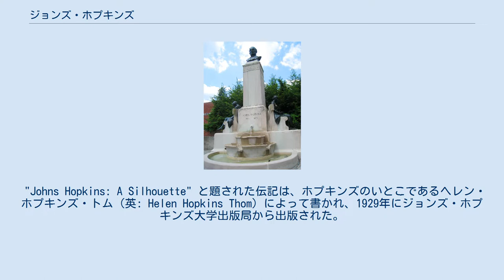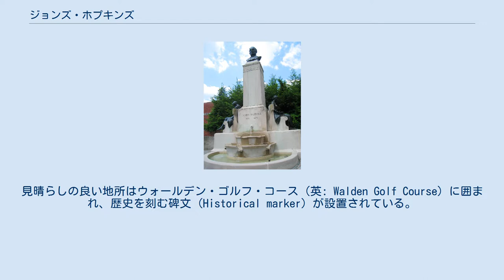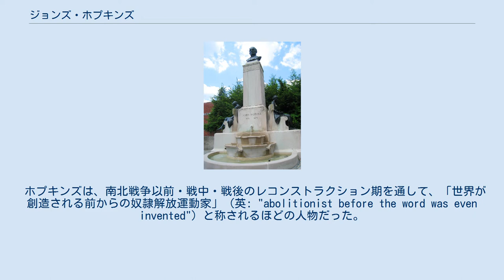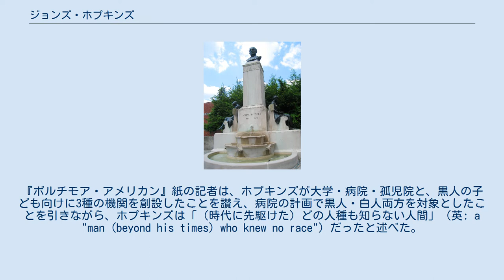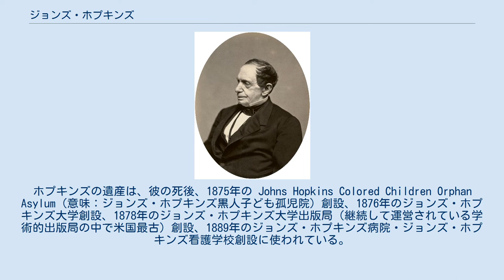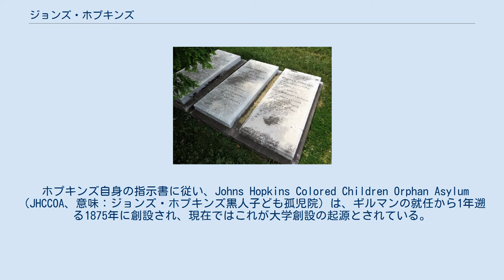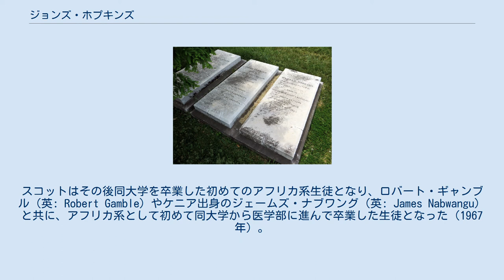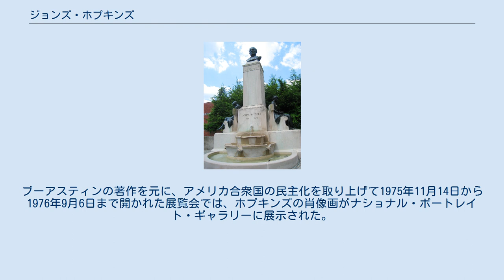ジョンズ・ホプキンズ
ジョンズ・ホプキンズ大学
ジョンズ・ホプキンズ（英: Johns Hopkins、[dʒˈɒnz] [hˈɒpkɪnz]、1795年5月19日 - 1873年12月24日）は、アメリカ合衆国の起業家、奴隷制度廃止運動家で、19世紀のメリーランド州ボルティモアで活動した篤志家である。
 ホプキンズの遺産は2分され、それぞれ彼の名を冠した、ジョンズ・ホプキンズ病院、ジョンズ・ホプキンズ大学（ジョンズ・ホプキンズ看護学校、ジョンズ・ホプキンズ大学医学部、ジョンズ・ホプキンズ・ケアリー・ビジネス・スクール、ジョンズ・ホプキンズ・ブルームバーグ公衆衛生大学院などの学部を含む）の設立に用いられた。
 "Johns Hopkins: A Silhouette" と題された伝記は、ホプキンズのいとこであるヘレン・ホプキンズ・トム（英: Helen Hopkins Thom）によって書かれ、1929年にジョンズ・ホプキンズ大学出版局から出版された。
 ホプキンズは1795年5月19日に生まれた。
彼はメリーランド州クロフトン出身の父サミュエル・ホプキンズ（英: Samuel Hopkins、1759年 - 1814年）と、ヴァージニア州ラウドン郡出身の母ハンナ・ジャンニー（英: Hannah Janney、1774年 - 1864年）の間に生まれた11人きょうだい（息子6人・娘5人）のひとりだった。
ホプキンズ家は、アナランデル郡に500エーカー (2.0 km2)のタバコ農園・ホワイトホール（英: Whitehall）を保有し、そこで生活していた。
彼のファーストネームは同名の祖父から引き継いだものだが、これは元々ホプキンズの曾祖母に当たるマーガレット・ジョンズ（英: Margaret Johns）が、ジェラルド・ホプキンズ（英: Gerard Hopkins）と結婚したために生まれた複合姓だった。
 ホプキンズ家はクエーカーの家庭だった。
1807年には、「健康な体を解放し、農園に残って出来る限り働く人々を労れ」とする地元キリスト友会の布告に従って奴隷を解放した。
11人きょうだいの上から2番目だった12歳のホプキンズは、農園で働くために学校を中退する羽目になった。
ホプキンズは1806年から1809年にかけて、現在のメリーランド州デイヴィッドソンヴィルにあったアナランデル郡フリー・スクールに通っていたと考えられている。
 1812年、17歳になったホプキンズは、実家の農園を離れて、おじジェラルド・ホプキンズがボルティモアで営む卸売業を手伝い始めた。
おじ一家と暮らすうち、ホプキンズはいとこのエリザベスと恋に落ちたが、いとこ同士の結婚はクエーカーのタブーでもあり、2人は一生独身を貫いた。
 裕福になったホプキンズは、人生を通じて、また死後もその遺志として、自らの大家族を養い続けた。
彼はエリザベスに家を贈り、彼女の側も1889年に亡くなるまでこの家に住み続けた。
 ホワイトホール農園は、現在のメリーランド州クロフトンに存在する。
ここに建っていたホプキンズ家の建物は、復元されてリーデル・ロード（英: Riedel Road）に隣接するジョンズ・ホプキンズ・ロードに建てられている。
見晴らしの良い地所はウォールデン・ゴルフ・コース（英: Walden Golf Course）に囲まれ、歴史を刻む碑文 (Historical marker) が設置されている。
 ビジネスを始めたホプキンズにとって最初期の成功は、おじが米英戦争で留守の間に店を任されたことで訪れた。
おじと7年間働いた後、ホプキンズは同僚のクエーカー、ベンジャミン・ムーア（英: Benjamin Moore）と共同事業を行うようになっていた。
この共同事業は3年で頓挫したが、多額の資産を溜め込もうとするホプキンズにムーアが反感を持ったためとも言われる。
 ムーアとの共同事業を解消したあと、ホプキンズは1819年に、兄弟3人と Hopkins & Brothers Wholesalers を設立した。
会社はコネストーガ幌馬車でシェナンドー・バレー中に商品を売り歩く事業で大成功を収め、時にはコーン・ウイスキーとの物々交換も行った（こうやって得たウィスキーは、ボルティモアで「ホプキンズ・ベスト」としてよく売れた）。
しかしながらホプキンズの多...